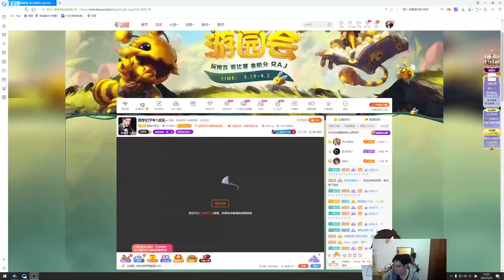【大司马】武器：上单征服者点燃JAX，马老师化身世界级计算器，八层被动叠好血量精准计算越塔击杀狗头。最后丝血锁住帅的不谈！